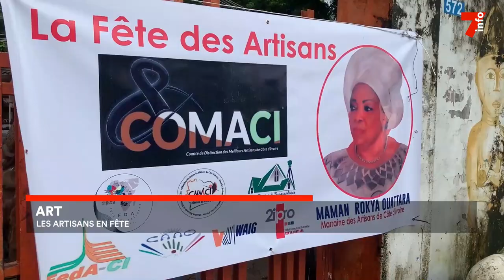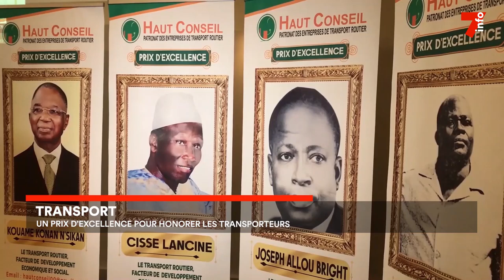Le 7 minutes du 15 juin 2023 (édition du 12h)